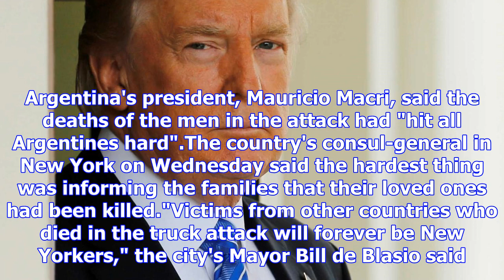Friends killed in nyc terror attack filmed themselves riding on bike path which became death trap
Posted November 02, 2017 12:38:49 A group of Argentinian friends filmed themselves enjoying a ride o...